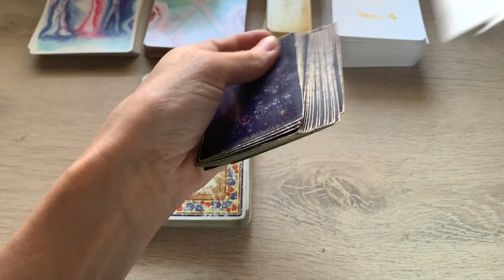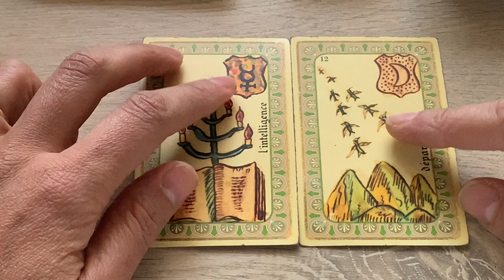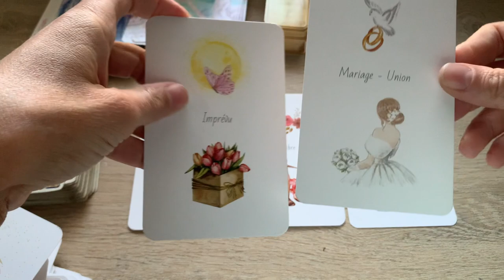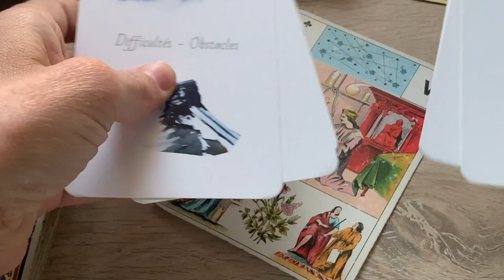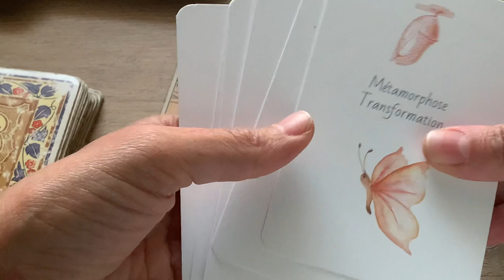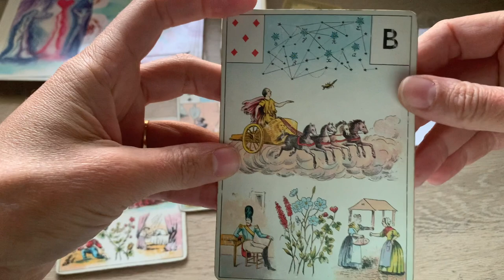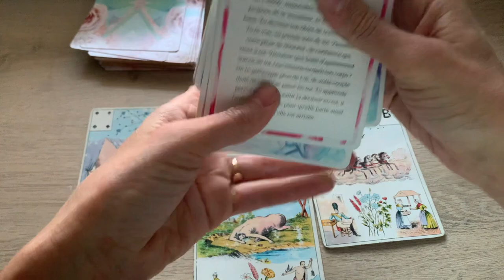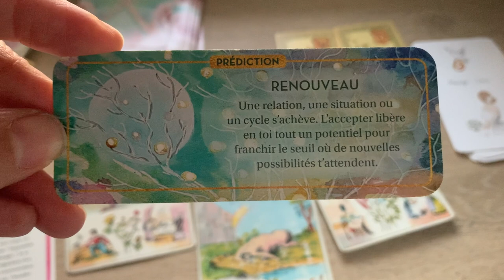TRANSFORMATION D'UNE RELATION - VERS DE NOUVEAUX HORIZONS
Ou le commander en ligne :